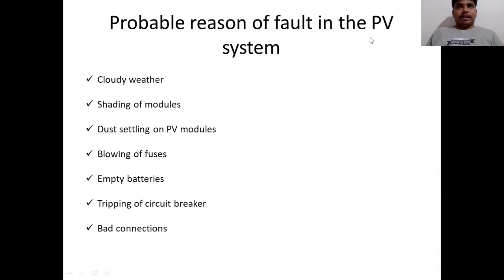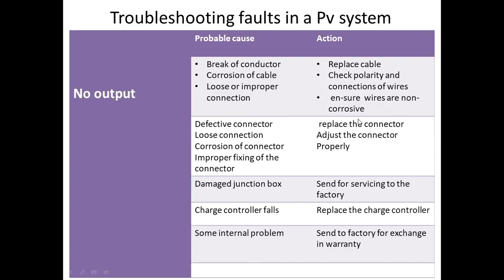Troubleshooting faults in a Pv system